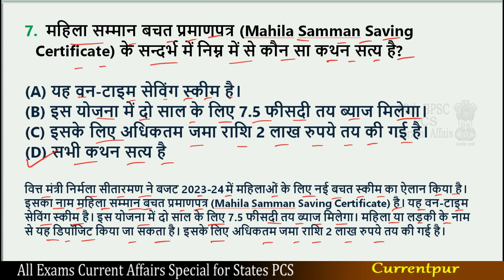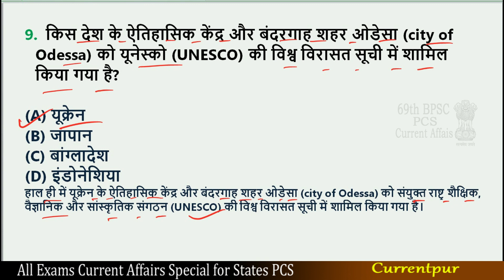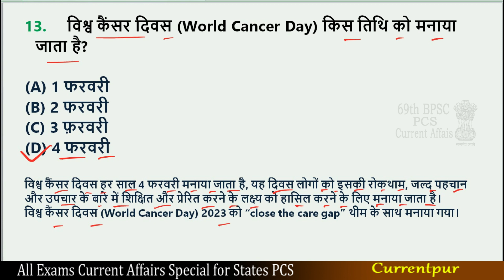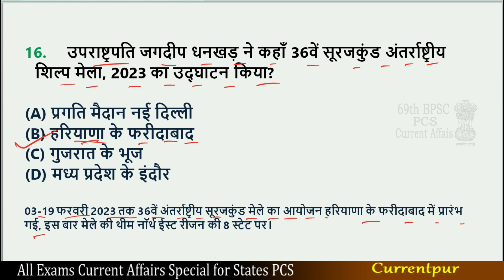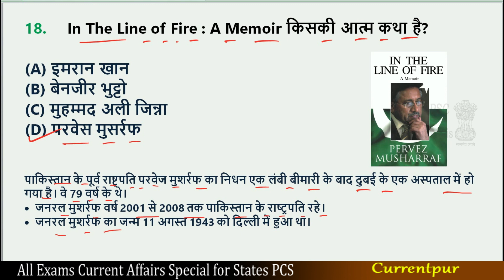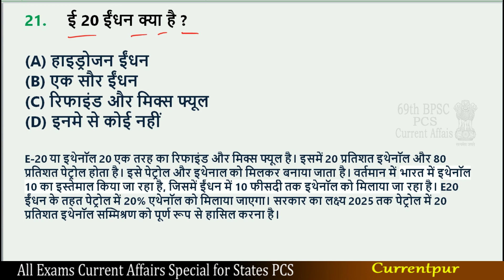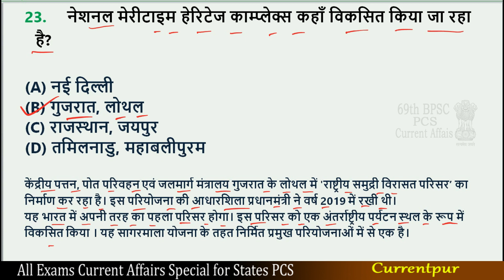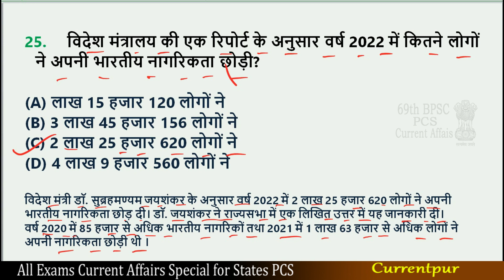69th BPSC Current Affairs | 69th BPSC Current Affairs 2023 set 3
69th BPSC Current Affairs | 69th BPSC Current Affairs 2023 set 3 | PCS Current Affairs

✔ Topic Name:69th BPSC, CDPO, State PCS Current Affairs 2023
✔ Current Affairs: 25 Most Important Questions and Answer
✔ Medium : Hindi
✔ Helpful for :  UPSC,BPSC,MPPSC,UPPSC,SSC,RAILWAYS,JSSC,CDPO, TEACHER,BANKING, ETC
✔ Topics Covered In This Video:  By Nisha Raj
✔ Practice set : Test 3

Current Affairs 69th BPSC
69th BPSC Current Affairs Practice set
Bihar CDPO Current Affairs 2023
Bihar Teacher Current Affairs 2023
All PCS Current Affairs 2023
69th BPSC Current Affairs